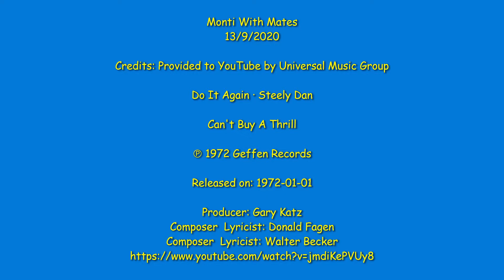Monti With Mates 13/9/2020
Some late afternoon hanggliding fun, soaring over the hills in the beautiful Byron hinterland. Sharing with my son and my twin was extra special..